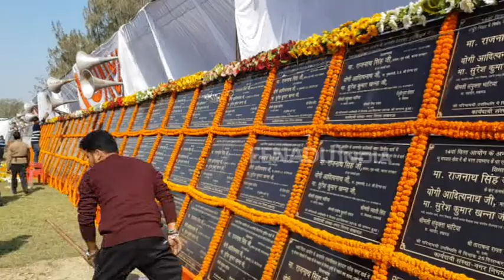केंद्रीय गृहमंत्री राजनाथ सिंह लखनऊ को देंगे 150 करोड़ की सौगात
लखनऊ :  देश के गृहमंत्री राजनाथ सिंह मंगलवार को अटल की जयंती पर लखनऊ लोकसभा चुनाव से पहले अपने कामकाज का लेखा-जोखा देंगे. राजनाथ सिंह लखनऊ की जनता को करीब डेढ़ सौ करोड रुपए की विकास योजनाओं की सौगात देने वाले हैं.